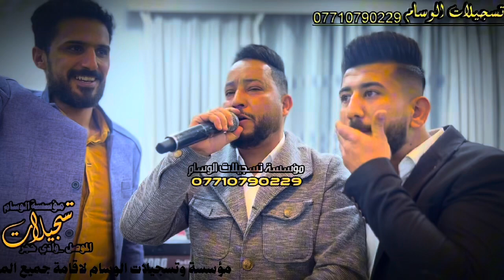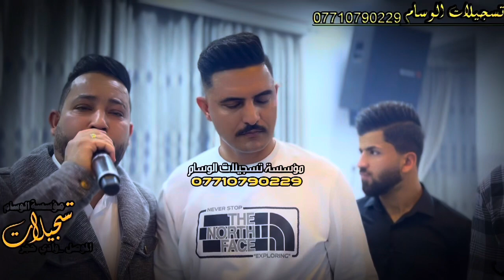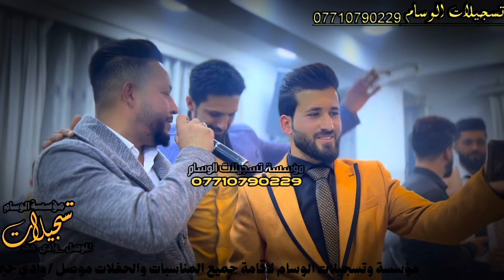الزعيم الفنان عباس السبعاوي و المايسترو حمودي كيتو تسجيلات الوسام